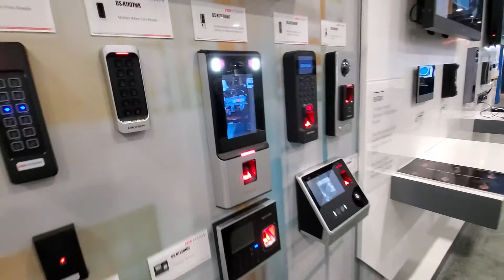Acceso con Reconocimiento Facial de Hikvision en SYSCOM